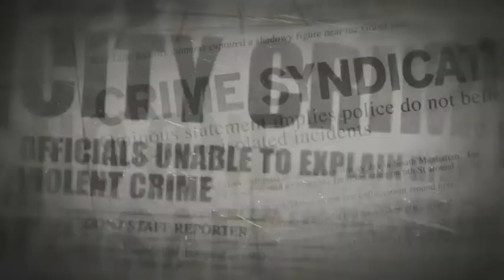Teenage Mutant Ninja Turtles Out of the Shadows 0.5 speed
half speed